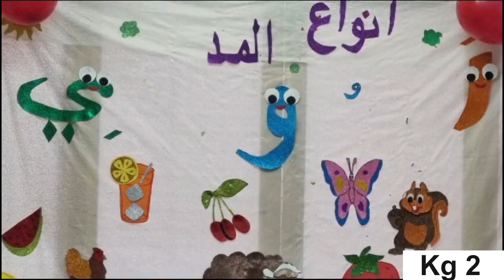من انشطة اللغة العربية لرياض الاطفال 2 قاعة سنوايت ميس لمياء قاعة عباد الشمس ميس سهام قاعة السنافر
شكر خاص لأسرة رياض الاطفال2   ميس لمياء - ميس سهام - ميس اسماء
على المجهود و الفكرة الرائعة
مراجعة وحدة المونتاج بالمدرسة مستر احمد مصطفى